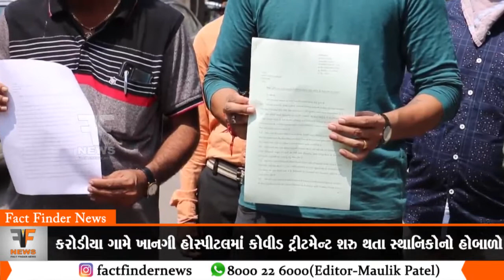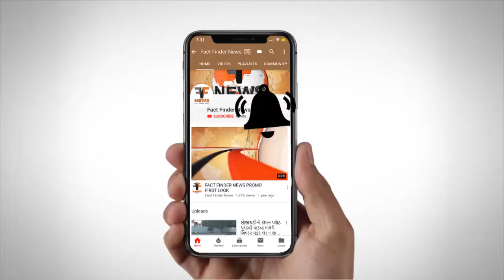કરોડીયા ગામે ખાનગી હોસ્પીટલમાં કોવીડ ટ્રીટમેન્ટ શરુ થતા સ્થાનિકોનો હોબાળો